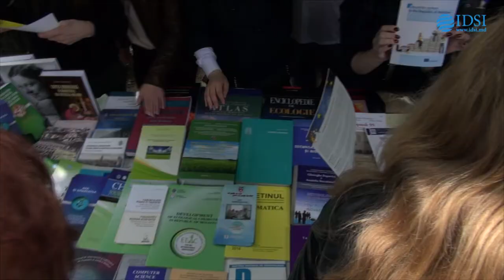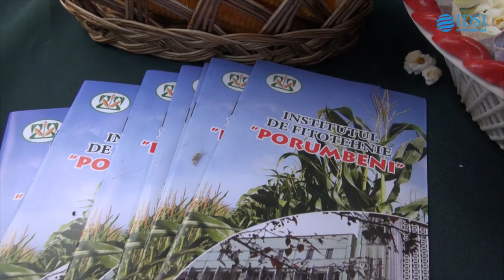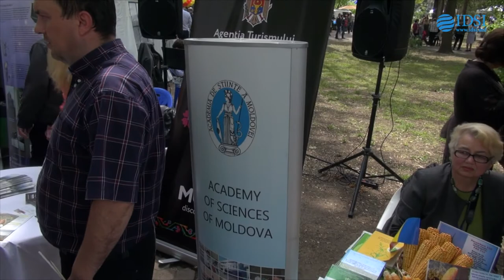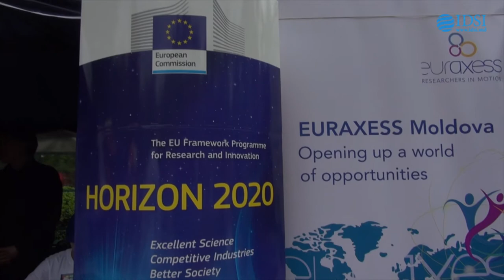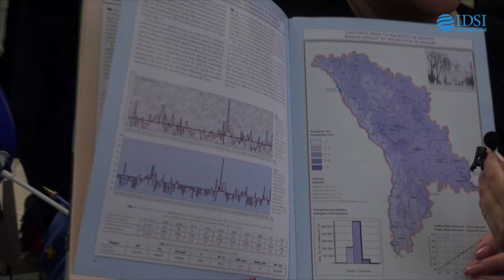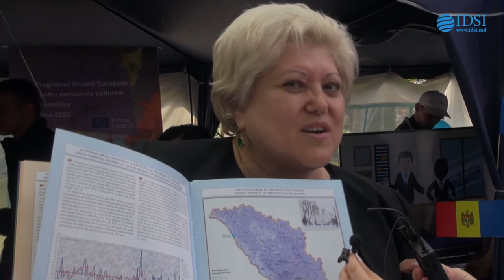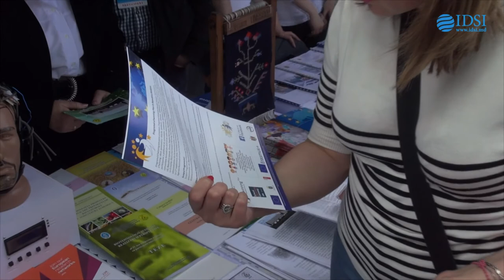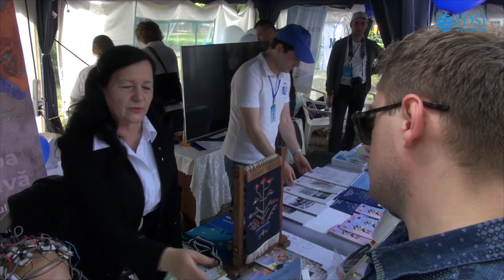Participarea Academiei de Științe a Moldovei la Orășelul European 2017